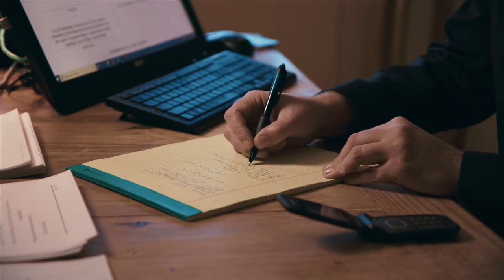Hail Satan? (2019) | Movie Clip HD | Penny Lane | Superb New Documentary Film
Chronicling the extraordinary rise of one of the most colorful and controversial religious movements in American history, Hail Satan? is an inspiring and entertaining new feature documentary from acclaimed director Penny Lane (Nuts!, Our Nixon). When media-savvy members of the Satanic Temple organize a series of public actions designed to advocate for religious freedom and challenge corrupt authority, they prove that with little more than a clever idea, a mischievous sense of humor, and a few rebellious friends, you can speak truth to power in some truly profound ways. As charming and funny as it is thought-provoking, Hail Satan? offers a timely look at a group of often misunderstood outsiders whose unwavering commitment to social and political justice has empowered thousands of people around the world.

Rating: R (for graphic nudity, and some language)
Genre: Documentary
Directed By: Penny Lane
In Theaters: Apr 19, 2019  Limited
Runtime: 95 minutes
Studio: Magnolia Pictures